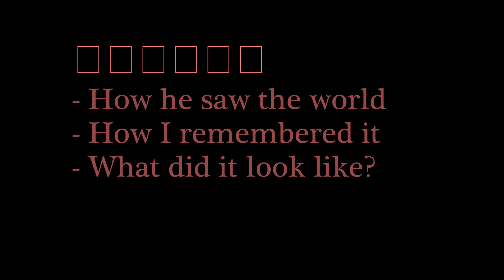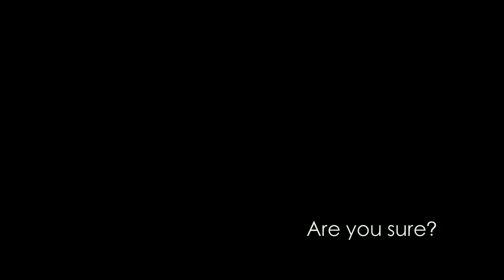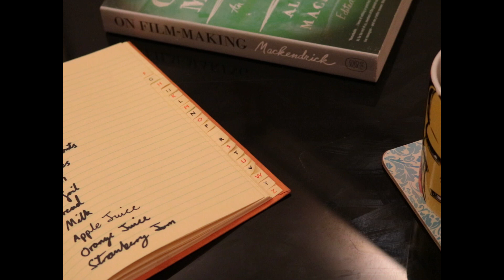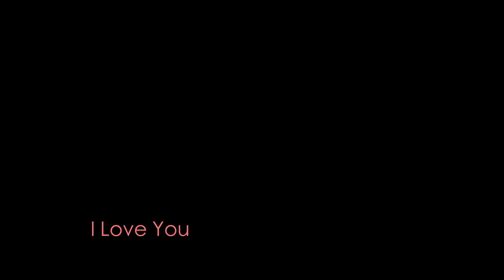Independence - (2021) Award Winning Short Film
Independence - A Short Film By Joe Fuller

Daniel Paige struggles to find comfort in his life. It's his first time living alone and he's still finding out if he is up to the task. Questioning whether it was his parents or himself, he falls deeper and deeper over-thinking about whether he rejected his parents or they rejected him until finally realising the solution to his isolated life.

Awards/Nominations:
- Best Short Film - Cannes World Art Festival 2023
- Nomination for Best Short Film - Sensei Film Festival 2023
- Nomination for Best Emerging Director - Film Revolution Festival 2023
- Honourable Mention - Global Indie Film Festival 2022
- Semi Finalist - Dumbo Film Festival 2022

Short Films Matter:
"A melancholic tale that delves into loneliness and mental health. 4/5 Stars."

Starring Joe Fuller and Ilayda Boyaci
Written, Directed and Edited by Joe Fuller

Soundtrack:

1. “The Raindrop Prelude”
Written by Frédéric Chopin

2. "Coriolan Overture, Op 62"
Written by Ludwig Van Beethoven